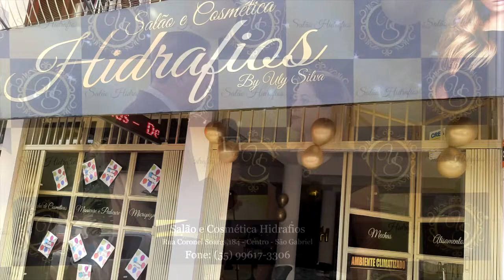Entrevista Hidrafios São Gabriel